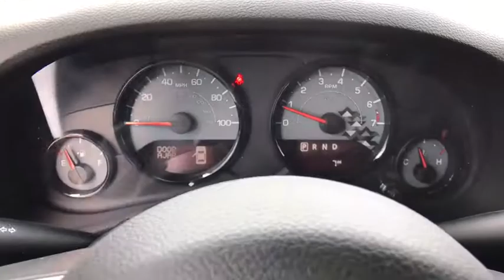2017 Jeep Wrangler Unlimited Broken Arrow, Pryor, Tulsa, Oklahoma City, OK, Wichita KS J654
2017 Jeep Wrangler Unlimited Winter 4x4 *Ltd Avail* - Stock#: J654 - VIN#: 1C4BJWEG5HL617211

Bartlesville CDJR
3250 SE Washington Blvd

Heated Seats, Running Boards, Premium Sound System, Satellite Radio, LOCKER REAR AXLE, ENGINE: 3.6L V6 24V VVT, FREEDOM TOP HARD TOP HEADLINER, TRANSMISSION: 5-SPEED AUTOMATIC (W5A5... Winter trim, Black Clear Coat exterior. CLICK ME! KEY FEATURES INCLUDE: 4x4, Heated Driver Seat, Running Boards, Premium Sound System, Satellite Radio, Heated Seats. Keyless Entry, Privacy Glass, Child Safety Locks, Steering Wheel Controls, Rollover Protection System. OPTION PACKAGES: QUICK ORDER PACKAGE 24T WINTER Engine: 3.6L V6 24V VVT, Transmission: 5-Speed Automatic (W5A580), Winter Edition Package, Delete Sahara Badge, Low Gloss Black Wrangler Decal, Delete Tow Hooks, Rear Window Defroster, Delete Sunrider Soft Top, Freedom Panel Storage Bag, Rear Window Wiper/Washer, Body Color Grille w/Black Accent, MOPAR Winch-Capable HD Front Bumper, Black Fuel Filler Door, MOPAR Rock Rails, Diesel Gray Interior Accents, MOPAR Black Tail Lamp Guards, Uconnect Voice Command w/Bluetooth, Vehicle Information Center, Remote USB Port, Tire Pressure Monitoring Display, Black Jeep Grille Badge, MOPAR HD Rear Bumper, Winter Package Decals, BF Goodrich Brand Tires, MOPAR Coat Hooks & Grab Handles, Remote Start System, Delete Floor Mats, Piano Black Interior Accents, LOCKER REAR AXLE 3.73 Rear Axle Ratio, TRANSMISSION: 5-SPEED AUTOMATIC (W5A580) Hill Descent Control, Tip Start, BODY COLOR 3-PIECE HARD TOP If ordering without AEM (Dual Top Group), the black soft top will not be included MORE ABOUT US: If you're looking for used cars in Bartlesville, OK, we have a large inventory to choose from. From used cars, trucks, sport utility vehicles to mini-vans, our selection has something for every person and need. Our inventory of quality pre-owned vehicles has people from all over the Tulsa region coming to our dealership. We offer great deals on our used cars and can help you finance them as well. Please confirm the accuracy of the included equipment by calling us prior to purchase.